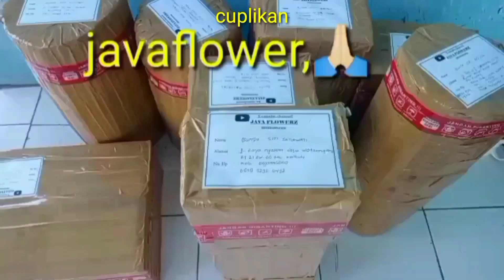HARGA BARU BARANG BARU.cuma 10kdpt 2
asalamualaikum halo kami sajikan iformasi harga tanan hias dan hiburan semoga bermanfaat wa order di 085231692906trimakasih